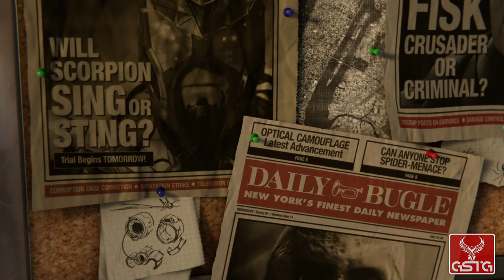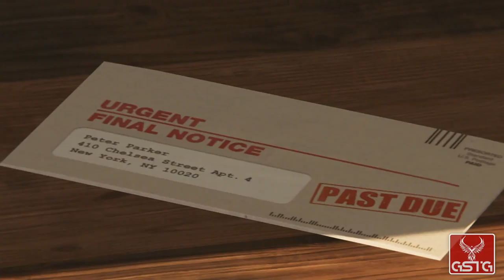Marvel’s Spider-Man [GAMEPLAY] - PS4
Marvel’s Spider-Man gameplay from PS4.
Pure Marvel’s Spider-Man gameplay without comment.

Marvel's Spider-Man is another game developed by Insomniac Games, creators of many titles – including action platform games Ratchet & Clank, crazy Sunset Overdrive and the series of shooters Resistance. This time the developers decided to create an action adventure third-person perspective game about the legendary superhero Spider-Man.